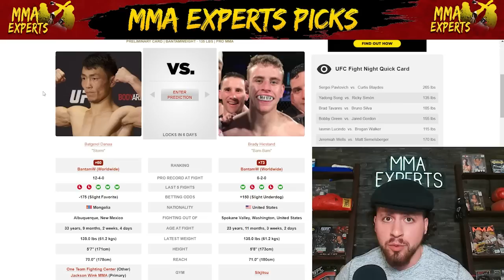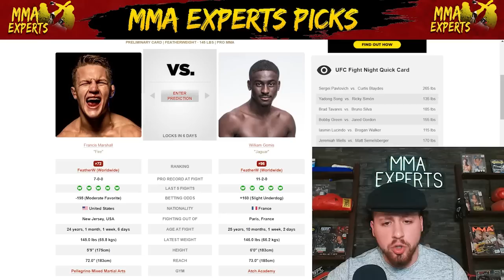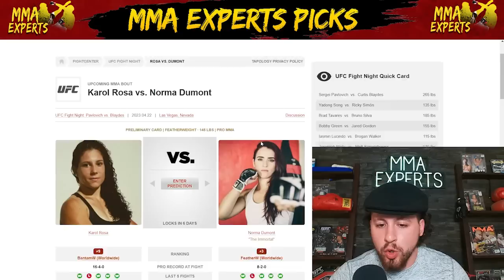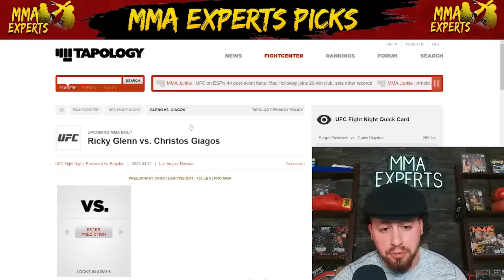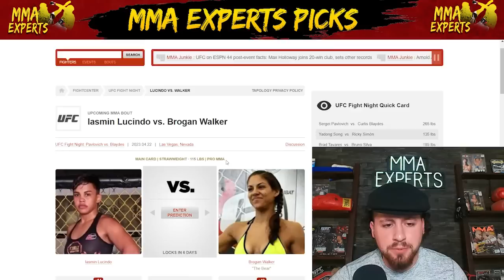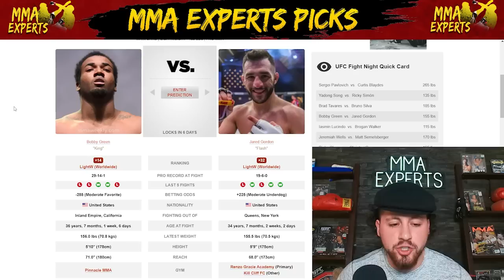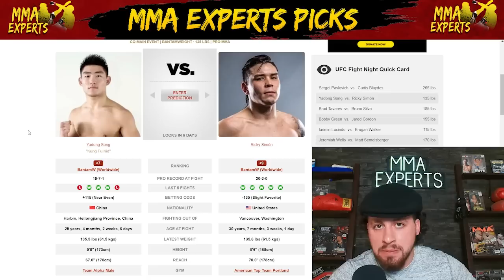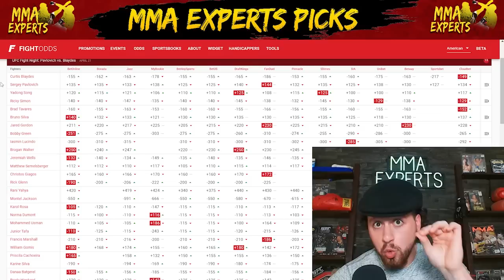UFC Vegas 71 Predictions: Pavlovich vs Blaydes Full Card Betting Breakdown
On today's episode I breakdown the entire UFC Vegas 71 fight card! I talk predictions and betting odds for each of the matchups. This card features Pavlovich vs Blaydes, Yadong vs Simon, Tavares vs Silva, Green vs Gordon, the UFC debut of Junior Tafa & much more!

Intro 0:00
Batgerel Danaa  vs.  Brady Hiestand 0:40
P. Cachoeira  vs.  Karine Silva 3:15
Francis Marshall  vs.  William Gomis 5:50
Mohammed Usman  vs.  Junior Tafa 8:03
Karol Rosa  vs.  Norma Dumont 11:07
Rani Yahya  vs.  Montel Jackson 12:49
Ricky Glenn  vs.  Christos Giagos 14:58
Jeremiah Wells  vs.  Matt Semelsberger 17:28
Iasmin Lucindo  vs.  Brogan Walker 20:03
Bobby Green  vs.  Jared Gordon 23:07
Brad Tavares  vs.  Bruno Silva 24:55
Yadong Song  vs.  Ricky Simón 26:45
Sergei Pavlovich  vs.  Curtis Blaydes 29:06